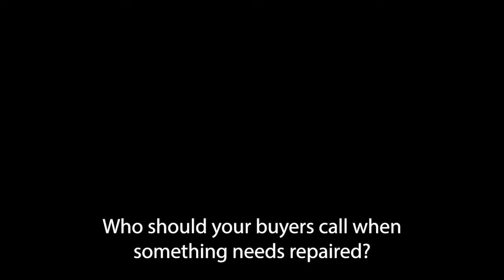How to Avoid Backlash From Buyers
A Home Warranty can help you avoid backlash from the buyer.